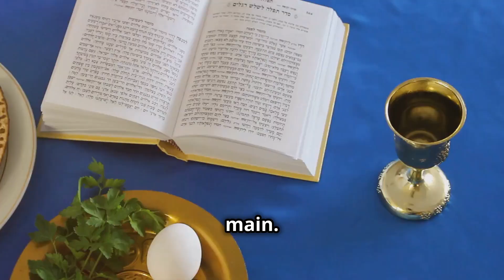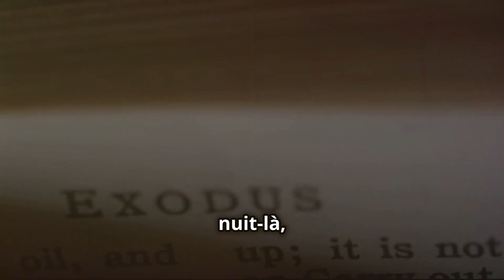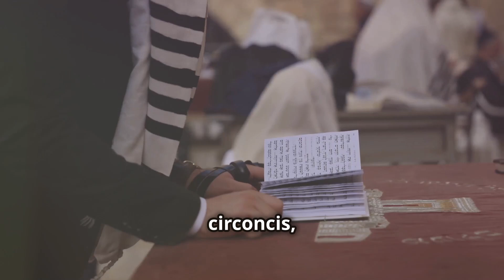Vid#129 | OHR PODCAST - EXODE 12 RECIT BIBLIQUE ANIMER - BIBLE DU SEMEUR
Plongez dans le récit épique de l'Exode dans notre dernière vidéo ! Soyez témoin de la communication profonde entre Dieu, Moïse et Aaron alors qu'ils traversent les épreuves de l'Égypte. Découvrez les préparatifs minutieux de la Pâque, de la sélection de l'agneau pascal aux rituels honorant le Seigneur. Découvrez comment le sang sur les portes signifiait une protection contre le jugement divin, épargnant ainsi les Israélites de la peste dévastatrice. Rejoignez-nous pour commémorer la fête annuelle de Pâque, en comprenant sa profonde signification spirituelle et la libération spectaculaire des Israélites après 430 ans de servitude. Ne manquez pas ce voyage captivant à travers l'un des événements les plus marquants de l'histoire.

Si vous avez apprécié cette vidéo, aimez-la et partagez-la avec les autres !

CONTOUR:

00:00:00 La Pâque
00:00:07 Instructions pour la Pâque
00:01:22 Le Sang comme Signe
00:01:50 La semaine des pains sans levain
00:03:09 la mort des premiers-nés
00:04:55 L'Exode
00:06:41 Les lois sur la participation à la Pâque